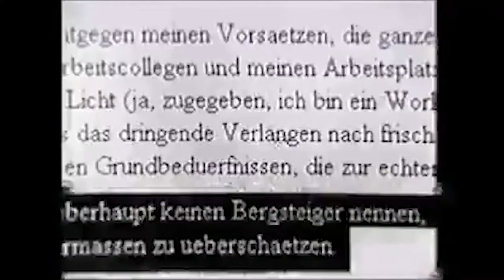BIV - IAMNoMore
a mask tells us more than a face